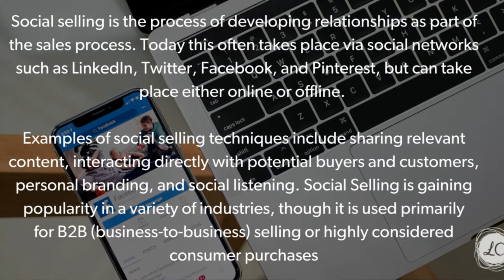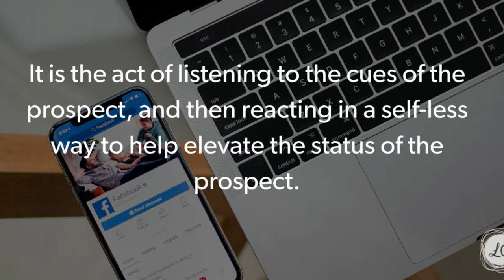Social Selling in the Meetings Industry - Hotel Sales Training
You’ve heard the term, now learn how it can be applied in the meetings industry.

Social selling is one of the most targeted and strategic ways of obtaining new clients and building relationships with existing clients.  Learn what the buzz is all about, and how you can use social selling and social listening to grow your business in the meetings and events industry.

⭐LINK TO SOCIAL SELLING WORKSHEET

⭐LINK TO UPDATED “10 TIPS FOR CONNECTING BETTER WITH MEETING PLANNERS” GUIDE

⭐LINK TO CREATIVE IDEAS FOR CONNECTING WITH MEETING PLANNERS DURING COVID19

🖥️7 Ways to Stay Relevant While Being Furloughed From the Meetings Industry

📣Facebook group for meeting partners: